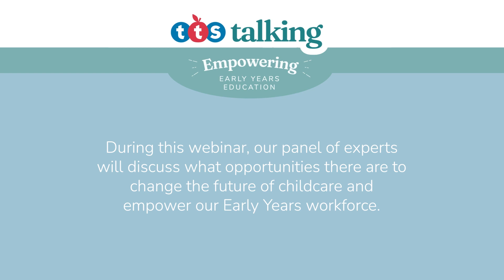Empowering Early Years Education | Full Webinar | Watch On-Demand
During this webinar, our panel of experts will discuss what opportunities there are to change the future of childcare and empower our Early Years workforce. Watch the full webinar on-demand featuring June O’Sullivan MBE, Purnima Tanuku OBE, Jamel Carly Campbell, Kate Moxley and our webinar host, Alistair Bryce-Clegg.

The views expressed throughout this webinar are the speakers' own and TTS does not take responsibility for the views and guidance highlighted as part of this recording.